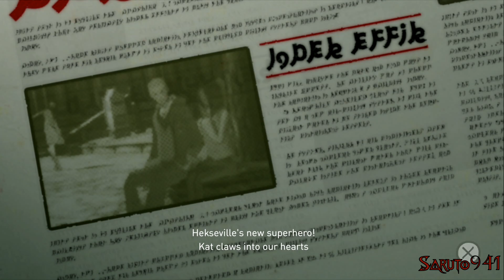Gravity Rush Remastered | Let's a Playthrough Part: 06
===Gem-sensation HUNT! II - Skip to 13:00
Chapter 9: Letting Old Ghosts Die
=== Kat vs. Alias

PlayStation Vita & PlayStation 4:
JP: February 9, 2012 & December 10, 2015
NA: June 12, 2012 & February 2, 2016
AUS: June 14, 2012 & February 3, 2016
EUR: June 15, 2012 & February 5, 2016

Rated: T for Teen
Platform: Playstation Vita & [Playstation 4]
Developer: Project Siren & Blue Point Games
Gerne: Action & Adventure

I do not claim any rights or ownership to the Gravity Rush Series. Gravity Rush & all associated items are property of Keiichiro Toyama (creator) and Japan Studio. This game is own & licensed by Sony Computer Entertainment. This is merely a voluntary advertisement of their brand(s) & product(s) performed by Saruto941. Please support official Sony Computer Entertainment products.